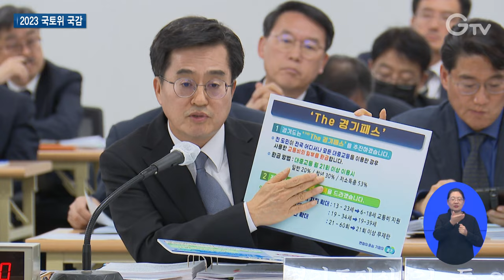국토위 국감, ‘The 경기패스’ 주목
[ANN]

2023년 경기도에 대한 국정감사 마지막 날엔 국토교통위원회의 국감이 진행됐는데요.

내년 7월 시행될 ‘The 경기패스’에 대한 관심이 뜨거웠습니다.

지난 17일 행안부 국감에 이어 서울-양평 고속도로에 대한 질의도 계속됐는데요.

자세한 내용 정리했습니다.

[REP]

2023년 경기도 국감 마지막 날.

국토교통위원회의 질의가 이어졌습니다.

교통비 환급방식인 ‘The 경기패스’에 대한 관심이 뜨거웠습니다.

[SYNC] 김병옥 의원 / 국회 국토교통위원회 (더불어민주당)
신분당선 요금이 너무 비쌉니다. 신분당선을 이용하는 도민들에게 The 경기패스 혜택을 더 추가하는 방식은 어떻습니까.

[SYNC] 엄태영 의원 / 국회 국토교통위원회 (국민의힘)
예산 중복, 예산 낭비, 여러 가지 국민들의 혼란만 가중될 것 같아서 노파심에 말씀을 드립니다.

김동연 지사는 The 경기패스를 설명하며 답변에 나섰습니다.

(The 경기패스는) 신분당선이나 광역버스를 이용하는 도민들도 다 해당이 됩니다. 서울의 기후동행카드와 전혀 무관하게 그것과 대립하는 개념도 아니고요.
소요 예산은 K패스에서 지원하는 국비 예산 빼고 저희 재원 범위 내에서 충분히 가능하다고 생각을 하고요.

지난 17일 행안위 국감에 이어 ‘서울-양평 고속도로’가 계속해서 도마 위에 올랐습니다.

김 지사는 원안대로 가는 것이 가장 합리적이고, 문제를 푸는 단추라며 뜻을 분명히 했습니다.

당초의 목적 부합, 신속한 사업 추진, 경기 동북부 주민들의 숙원 사업 해결을 위해 원안인 예타 안대로 추진하는 것이 가장 적합하다고 믿고 있고요.
이 문제를 푸는 첫 단추라는 생각이 듭니다.

중앙정부의 재생에너지 축소기류에도 계속되는 경기RE100에 대해서는 긍정적 평가를 받았습니다.

[SYNC] 이소영 의원 / 국회 국토교통위원회 (더불어민주당)
재생에너지는 수출기업들에겐 쌀이나 다름 없습니다.
기업과 경제를 위해서라도 재생에너지 확대는 중앙정부가 주도적으로 해야 하는 역할인데...경기도라도 제 역할 하고 있어 다행이라는 생각이 듭니다.

반도체 산단의 전력 수요에 대한 대책과 용수 처리 문제에 대한 질의도 자주 등장했습니다.

김 지사는 전체를 조감하며 협의해 슬기로운 방안을 만들 것을 약속했습니다.

이 외에도 전세 사기 피해 예방과 해법, 지역화폐 발행 등에 대한 제언도 있었습니다.

[자막]

1. 2023 국회 국토교통위원회 경기도 국정감사(10월 23일)

2. ‘The 경기패스’ 관심 주목

3. [SYNC] 김병옥 의원 / 국회 국토교통위원회 (더불어민주당)

4. [SYNC] 엄태영 의원 / 국회 국토교통위원회 (국민의힘)

5. [SYNC] 김동연 / 경기도지사

6. 서울-양평 고속도로 질의 계속 이어져

7. 김 지사 “원안 추진이 가장 합리적”

8. [SYNC] 김동연 / 경기도지사

9. 중앙의 재생에너지 축소기류에 경기RE100 호평

10. [SYNC] 이소영 의원 / 국회 국토교통위원회 (더불어민주당)

11. 영상촬영: 경기도청촬영팀 영상편집: 윤지성 CG: 우윤정